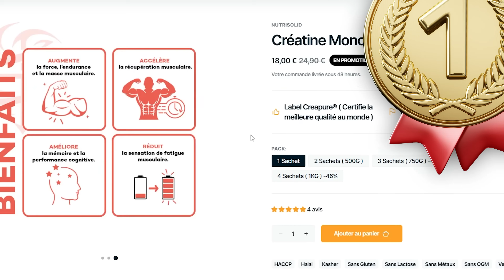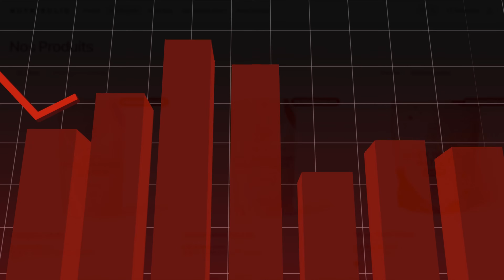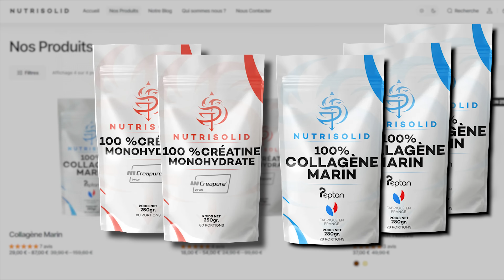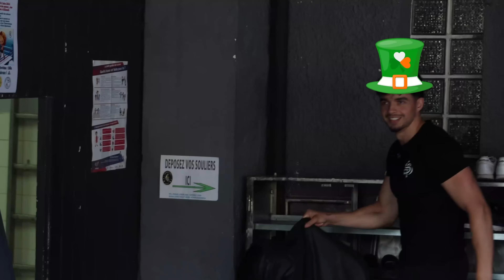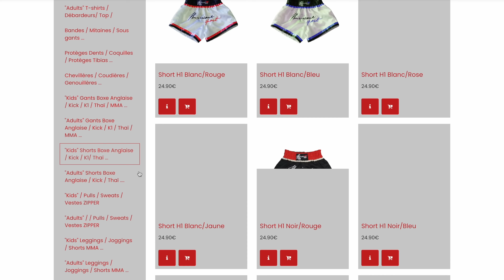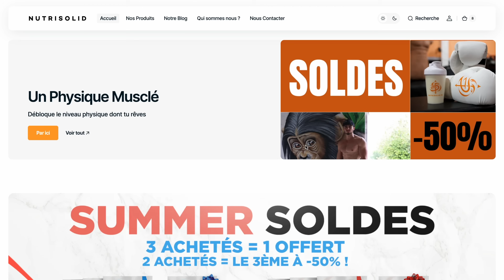JE PRANK MON CLUB DE BOXE avec SOULEIMANE MOHAMMEDI !!!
Faisons croire à mon club de boxe que Souleimane est débutant, sous le pseudo de Mehdi, il va faire croire au boss de la salle qu'il est Youtubeur et qu'il aimerait devenir champion de boxe...
⭐️ Programmes de musculation et outils d'analyse GRATUIT ⭐️